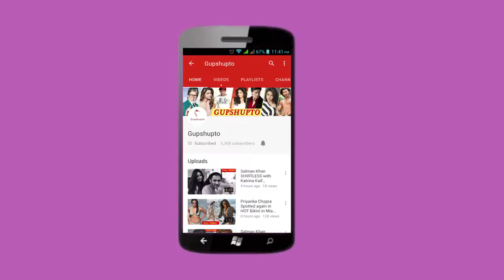Oonchi Hai Building Song Judwaa 2 | Behind The Scenes HD | Varun Dhawan | Jacqueline | Salman Khan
Oonchi Hai Building 2.0 | Behind The Scenes HD | Judwaa 2 | Varun Dhawan | Jacqueline | Salman Khan